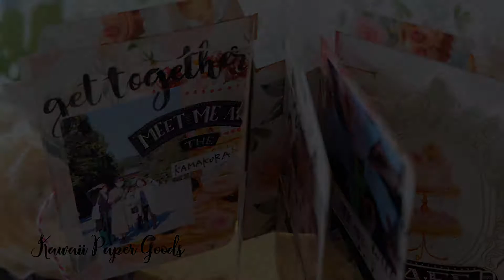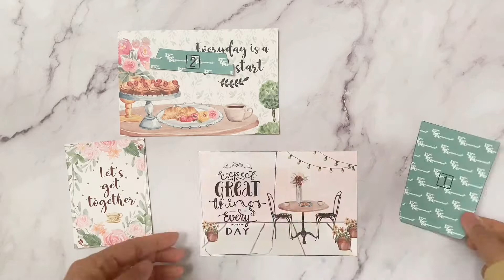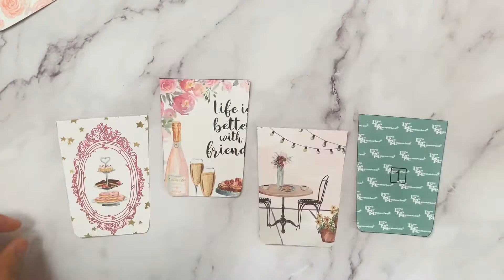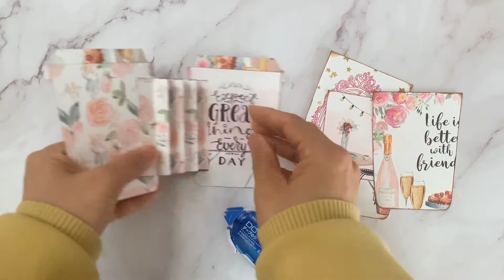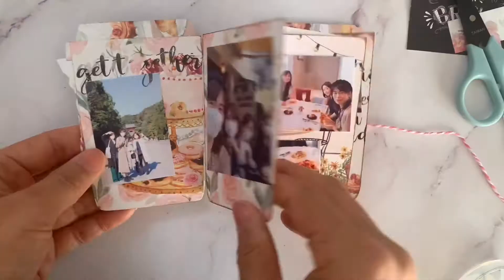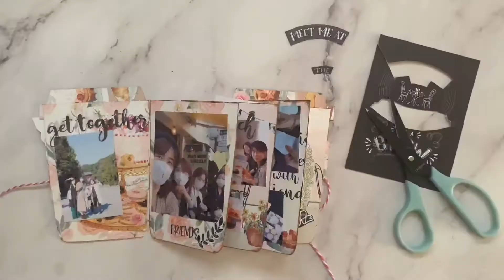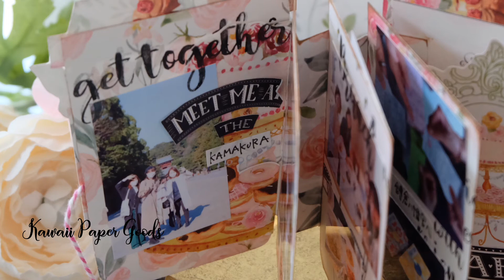TUTORIAL! Coffee Cup Album with One Sheet of Paper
Hi everyone! Here is tutorial video of Coffee Cup Album with one sheet of paper!  Project and video created by our design team member, Noriko Fujiki, featuring our subscription box, Kawaii Paper Goods Box 2022 Vol. 1 ~ Let's Brunch, perfect for scrapbooking, card making and other paper crafting.

Free downloadable template for the Coffee Cup Album will available shortly. Check back soon!

Please use hashtag:
 on your social.

Video created by Noriko Fujiki